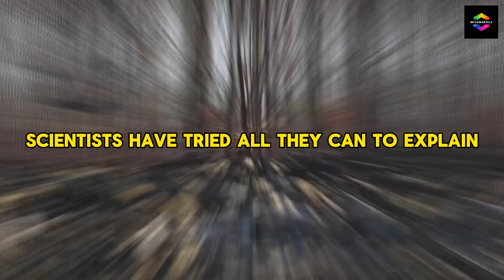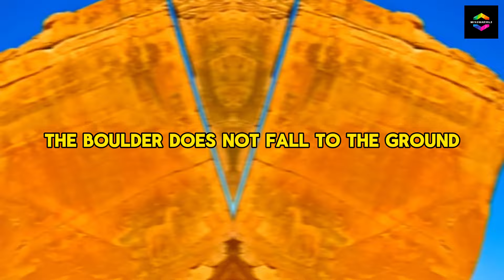8 Mysterious Locations Science Can't Explain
Explore some of the world's most baffling and mysterious locations that science can't explain. From ancient ruins to unexplained phenomena, these places continue to leave scientists and researchers scratching their heads. Join us as we delve into the unknown and discover the secrets of these mysterious locations!

Unlock the secrets of the universe and embark on an unforgettable journey with "Mysterious Locations Science Can't Explain."